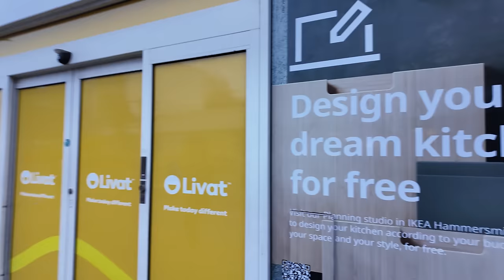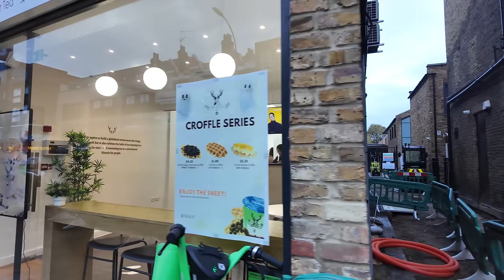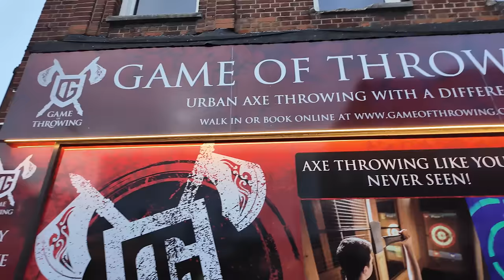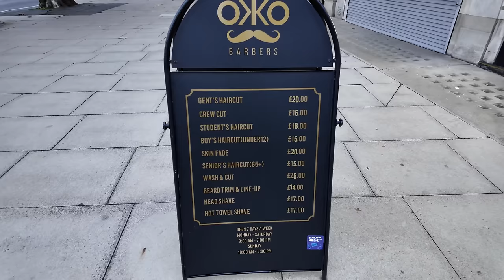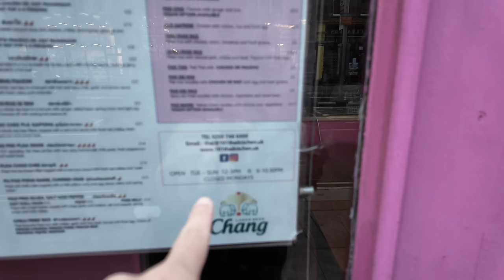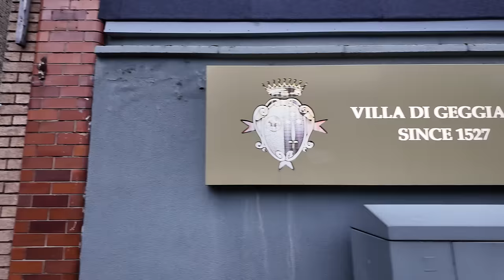Walking London : Hammersmith to Chiswick via King St & Chiswick High Rd | November 2023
Hammersmith is a vibrant district in West London, known for its blend of commercial activity, entertainment, and cultural significance. It's situated within the London Borough of Hammersmith and Fulham and holds a mix of residential areas and corporate spaces. The King Street area offers a mix of shops, restaurants, and pubs, providing diverse dining and entertainment options. Chiswick is a picturesque and affluent district in West London, known for its elegant charm, riverside location, and a blend of suburban tranquility with urban conveniences. It's situated within the London Borough of Hounslow. I walk through these two areas for the first time and I was really surprised by what I saw!

💲 Support Me 💲

😀 Social 😀